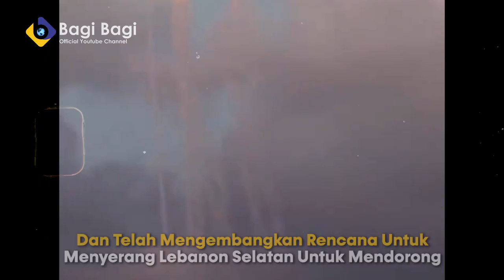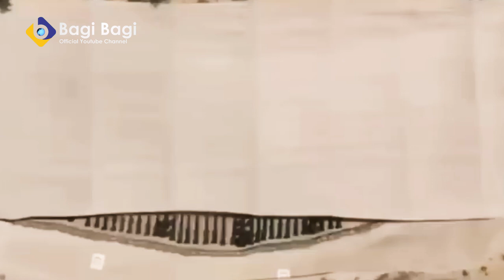KETIKA TNI HARUS BERHADAPAN DENGAN PENTOLAN IDF! BAGAIMANA NASIB TNI KITA DISANA IKUT MELAWAN IDF?